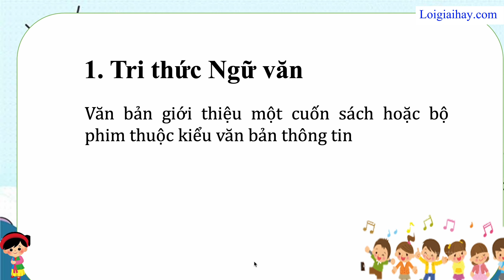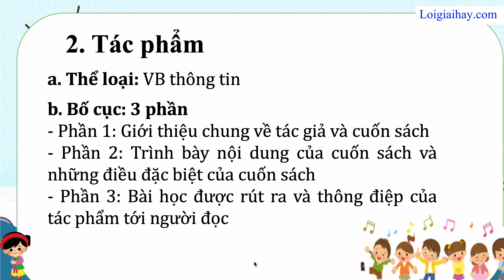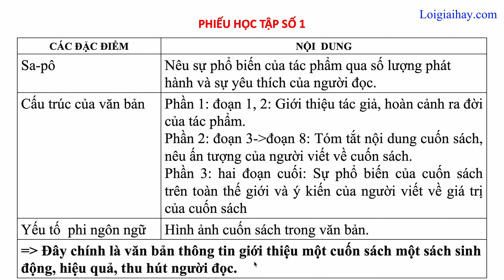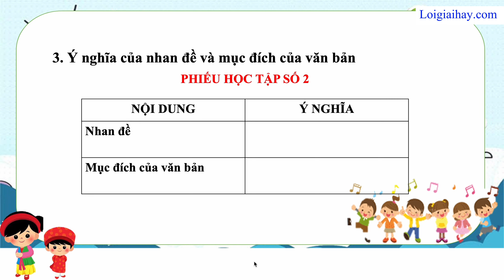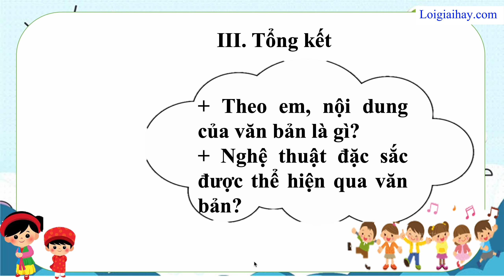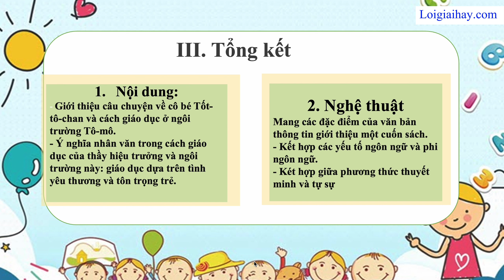Soạn bài "Tốt-tô-chan bên cửa sổ": Khi trẻ con lớn lên trong tình thương SGK NV 8 tập 2 CTST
Soạn bài ""Tốt-tô-chan bên cửa sổ"": Khi trẻ con lớn lên trong tình thương SGK Ngữ Văn 8 tập 2 Chân trời sáng tạo với lời giải chi tiết, ngắn gọn nhất sẽ giúp các em nắm bắt các kiến thức cơ bản và nâng cao một cách nhanh nhất
I. Tìm hiểu chung: 00:25
II. Đọc hiểu văn bản: 01:08
III. Tổng kết: 04:27 .